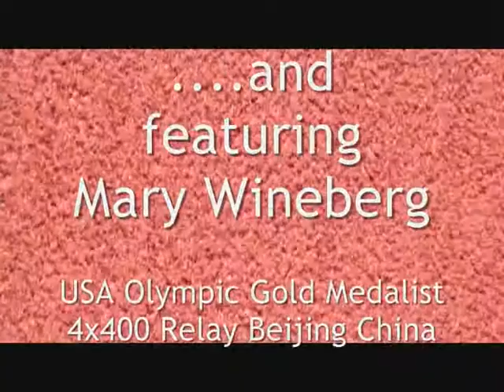ASAP Track Workout with Mary Wineberg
ASAP~Athletic Strength And Power~Speed & Explosion Series Video at The Univ of Cincinnati with Olympic Gold Medalist Mary Wineberg, Coach Chris Wineberg and Ed Cicale